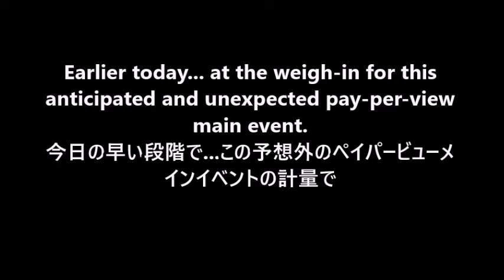Universe Mode - Marc Sanders vs Jaxson Ryker Film Package (Evolution)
Here is the promo video film movie package for the main event of my WWE 2K20 Universe Mode PPV Evolution which will be up tonight! Marc Sanders defends the WWE Championship against Jaxson Ryker. Enjoy! :D